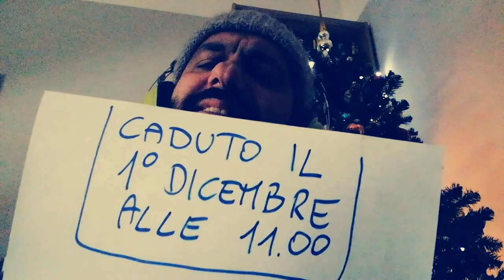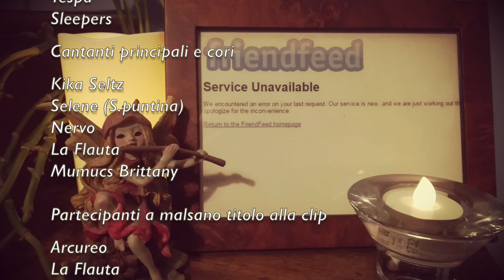Whamageddon -The Revenge of Friendfeed - Part 2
Il brano collettivo dei blogger del Fu Friendfeed, caduti per il Whamageddon 2018.

La vendetta è un piatto stonato.
Vedovi e Vedove del Friendfeed aka Socialino dell'odio (che riposi in pace) elaborano il dolore di aver perso anche al Whamageddon, per colpa dei briganti truffaldini e circonventori di ingenui blogger (furono)